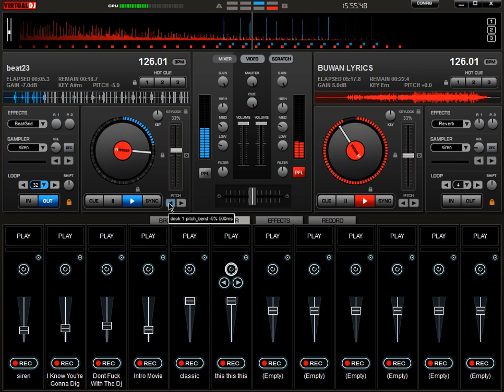Buwan Juan Karlos REMIX